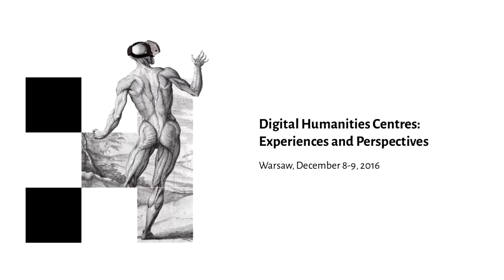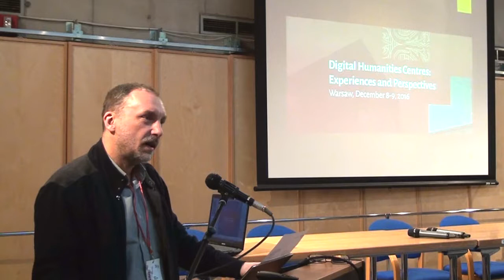Conference opening, Professor Jolanta Choińska-Mika (Vice-Rector of the University of Warsaw)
Opening of the conference "Digital Humanities Centres: Experiences and Perspectives", Professor Jolanta Choińska-Mika (Vice-Rector of the University of Warsaw)